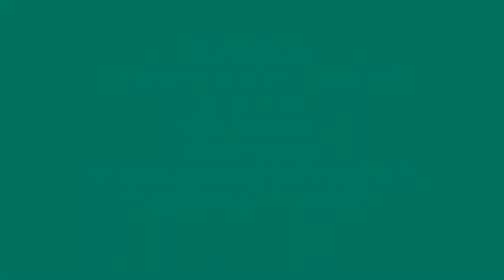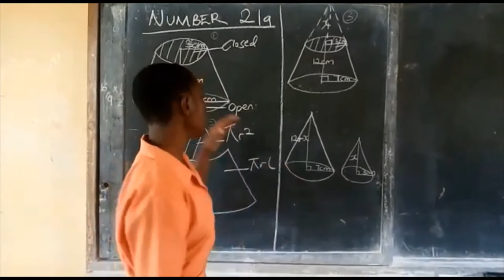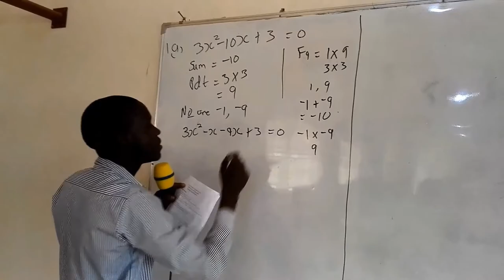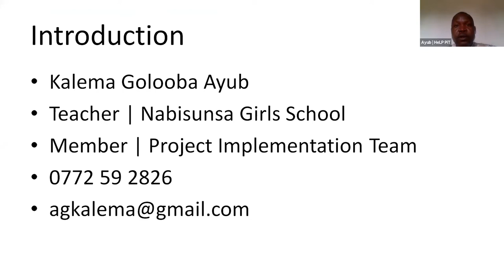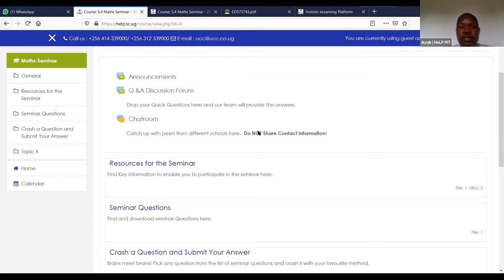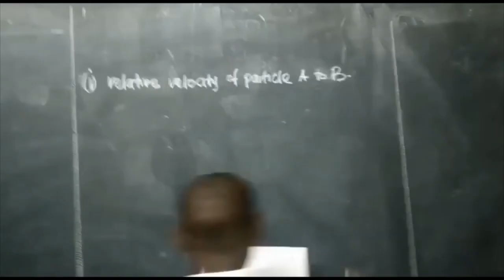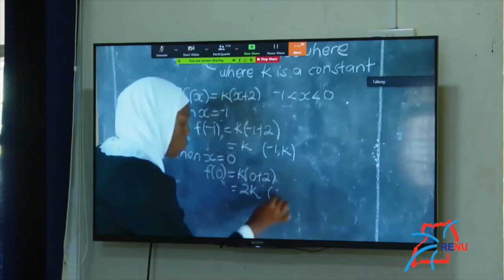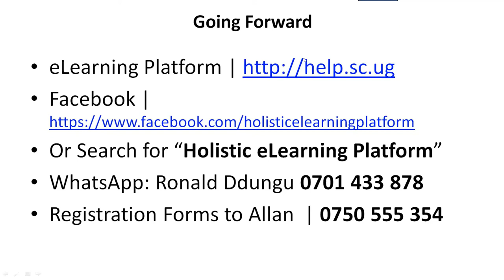CLOSING THE GAP BETWEEN URBAN & RURAL SCHOOLS THROUGH ONLINE SEMINARS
This video showcases our plan to close the gap between the urban and rural schools in Uganda taking advantage of the available technology infrastructure. The leadership within our schools is a key player in this because they make or break the possibility of sharing teaching and learning resources across schools. The Holistic eLearning Project (HeLP) is in its infancy but determined to make this happen starting with the most ready schools and building a case study that will attract more schools into collaborating with the others. If it was not for the Covid-19 pandemic, we had hope to have 100 schools covered by the end of 2020. The plan is to connect many more schools within the next five years if the already covered schools make use of the internet provided. This is where HeLP is a promising venture and we encourage you to take off 42min and listen to our initial engagement of schools.